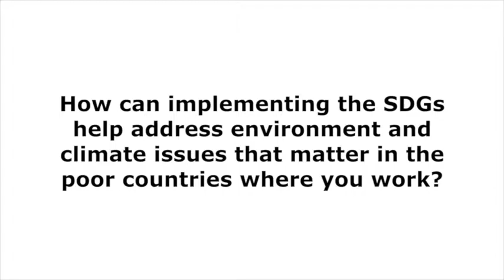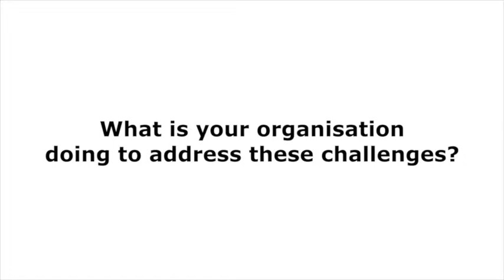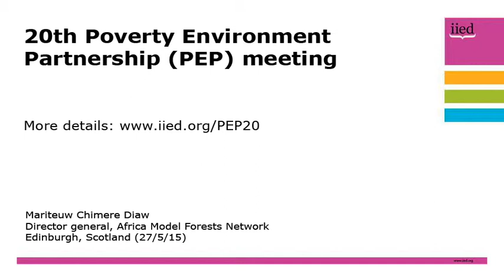PEP20: Interview with Mariteuw Chimere Diaw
An interview with Mariteuw Chimere Diaw at the 20th Poverty Environment Partnership meeting, which took place in Edinburgh from 27-30 May.

Diaw, director general, Africa Model Forests Network, gives his opinion on how implementing the SDGs can help address environment and climate issues that matter to poor people in the countries where his organisation works, the challenges faced, and what the Africa Model Forests Network is doing to address these challenges.